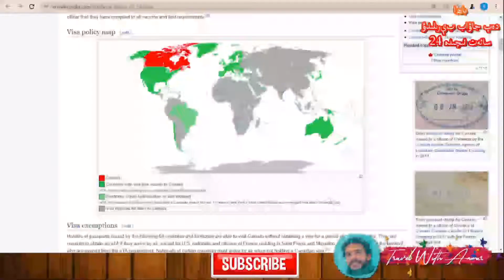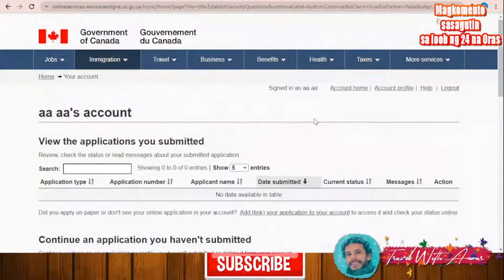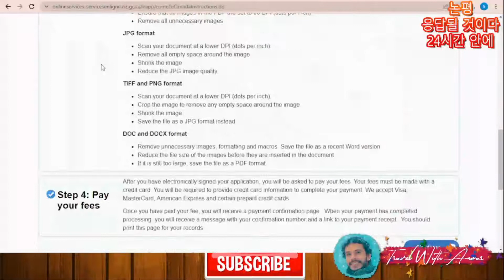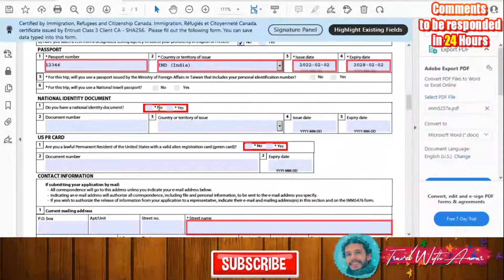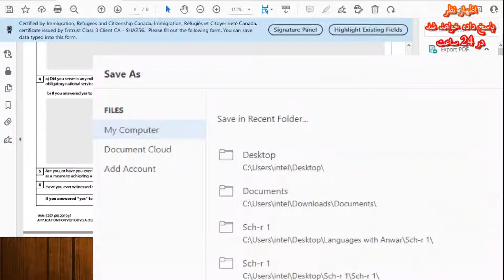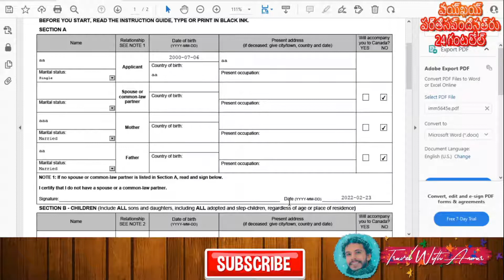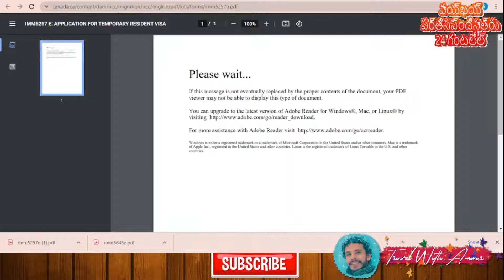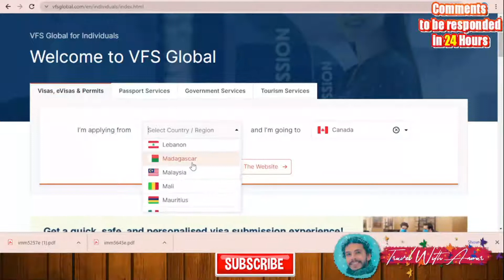Canada VISA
Join our travelling community at Facebook for interacting with travelers around the world and getting accurate answers
Canada VISA 2022 | How to apply step by step | VISA 2022 (Subtitled)
Visa requirement of Canada 2022
Visa requirements of Canada 2022
Visa policy of Canada 2022
Canada visa updates
Canada visa updates for Indians
Canada visa updates for Pakistani
How to apply for Canada visa 2022
Canada Mondial visa
Mondial 2022
Canada Mondial 2022
How to travel to Canada 2022
How to get Canada visa 2022
Schengen visa 2022
Travel to Canada 2022
Tourism in Canada 2022
Going to Canada 2022
My visit to Canada 2022
Canada vlogs 2022
Canada experience 2022
Canada street walk 2022
Canada street food 2022
Visa for Canada 2022
Visa free 2022
Canada visa for Pakistani from Pakistan 2022
Canada visa for Indians from India 2022
Canada visa for Filipinos from Philippines 2022
Canada visa for Bangladeshi from Bangladesh 2022
Canada visa for Srilankans (Sinhalese) from Sri lanka 2022
Canada visa for Egyptians from Egypt 2022
Canada visa for Nigerians from Nigeria 2022
Canada visa for Ghanaians from Ghana 2022
Canada visa for Emirati from United Arab Emirates 2022
Canada visa for South Africans from South Africa 2022
Canada visa for South Sudanese from South Sudan 2022
Canada visa for Rwandans from Rwanda 2022
Canada visa for Burundians from Burundi 2022
Canada visa for Sierra Leoneans from Sierra Leone 2022
Canada visa for Liberians from Liberia 2022